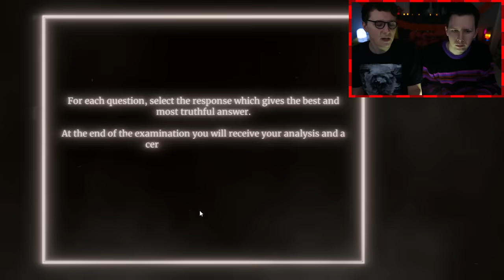The Creepy Mind of Phil Lester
Dan gives Phil the Watson-Scott personality test to learn about Phil's darkest fears.

SPOILERS - spooktacular moments at 22:08 and 22:25! Oh and totally 23:49.